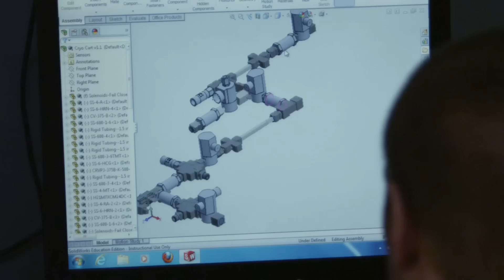Official Lunar Lion Team Video - Join Us on the Moon!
The Penn State Lunar Lion team looks to make history as the first ever university-led mission to put a lander on the Moon.

Images of Saturn V and shuttle launch credit NASA. Images of moon, credit Wikipedia users Gregory H Revera and Thomas Shahan. Image of earth credit NASA. Close ups of lunar surface credit NASA.